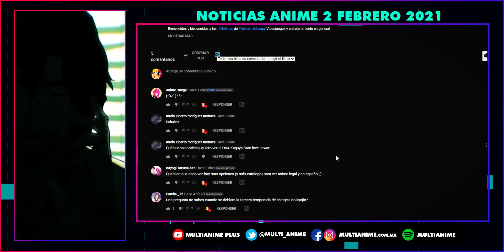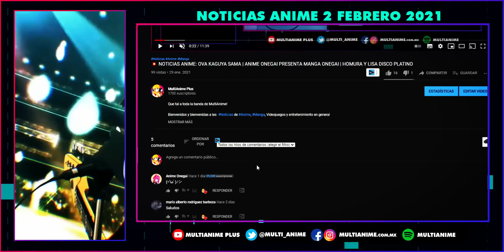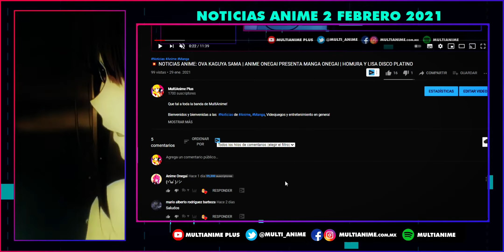💥 NOTICIAS ANIME: DANMACHI 4TA TEMPORADA | GOBLINSLAYER 2DA TEMPORADA | DEMONSLAYER EN LATINO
Que tal a toda la banda de MultiAnime!

Bienvenidos y bienvenidas a las  Noticias de Anime, Manga, Videojuegos y entretenimiento en general de hoy 1 de FEBRERO  2021!

En las noticias de hoy tenemos que:

- Se confirma cuarta temporada de Danmachi y fecha de su OVA
- Se anuncia Segunda Temporada de Goblin Slayer
- La novela Nikuko of The Fishing Harbor Tendrá Manga
- La novela Ligera Lami Wa Game ni Ueteiru Tendrá Manga
- Demon Slayer En Español Latino
- Y tenemos más de 5 nuevos animes anunciados en el evento GA Fes 2021

Además recuerda que al final leeremos los mejores comentarios de las noticias pasadas!

Yo soy Alex y comenzamos.